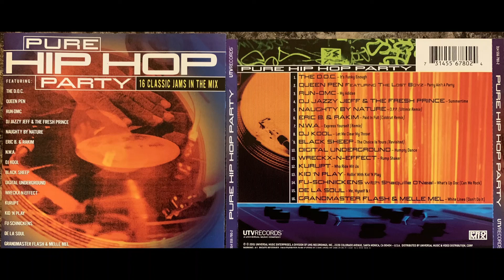(9. BLACK SHEEP - The Choice Is Yours "Revisited") THIS OR THAT Public Enemy Kool Keith Wu Tang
*** Interesting Mixex Of Old School Party Tracks ***

INCLUDING A REMIX OF A "N.W.A TRACK NAMED "EXPRESS YOURSELF" THAT HAS NEVER BEEN RELEASED BEFORE.

Various – Pure Hip Hop Party - 16 Classic Jams In The Mix
Label: UTV Records – 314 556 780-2
Format:
CD, Compilation
Country: US
Released: 2001
Genre: Hip Hop
Style:
Tracklist
Hide Credits
1 The D.O.C.– It's Funky Enough
2 Queen Pen– Party Ain't A Party
Featuring – Lost Boyz
3 Run-DMC– My Adidas
4 DJ Jazzy Jeff & The Fresh Prince– Summertime
5 Naughty By Nature– O.P.P. (Ultimix Remix)
6 Eric B. & Rakim– Paid In Full (Coldcut Remix)
7 N.W.A.– Express Yourself (Remix)
8 DJ Kool– Let Me Clear My Throat
9 Black Sheep– The Choice Is Yours (Revisited)
10 Digital Underground– Humpty Dance
11 Wrecks-N-Effect– Rump Shaker
12 Kurupt– Who Ride Wit Us
13 Kid 'N' Play– Rollin' With Kid 'N Play
14 Fu-Schnickens– What's Up Doc (Can We Rock)
Featuring – Shaquille O'Neal
15 De La Soul– Me, Myself, & I
16 Grandmaster Flash & Melle Mel– White Lines (Don't Do It)
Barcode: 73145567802